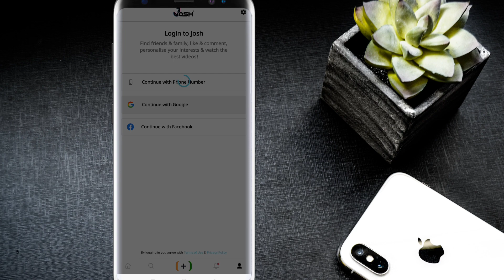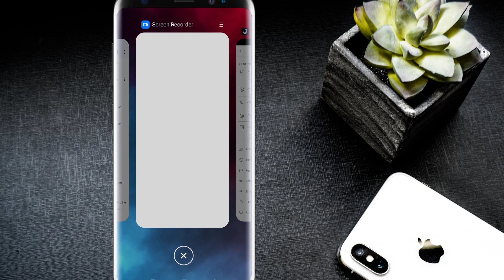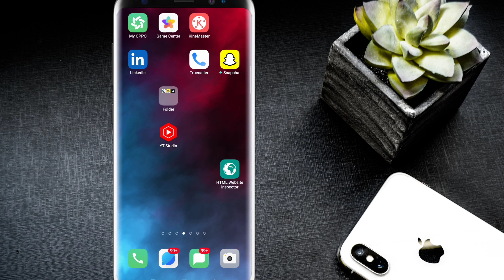Josh App Par Account Verify Kaise Karen | Josh App Par Verification Kaise Karen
Josh App Par Account Verify Kaise Karen

Josh App Par Verification Kaise Karen

Josh account Verification kaise karen

josh app par account kaise banaye

josh app par account verify kaise kare

how to verify your josh account

josh account verification

josh verified account malayalam

josh verified account tamil

josh par verify kaise kare

josh app par account

josh app par popular creator kaise bane

josh app par blue tick kab milta hai

दोस्तों स्वागत है आपका हमारे चैनल DigiTech Shahbaaz में
( जयहिंद )